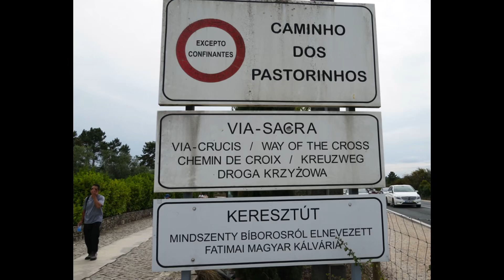2023 Fatima, Portugal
Our visit to Fatima in Portugal on the birthday of our Blessed Mother.